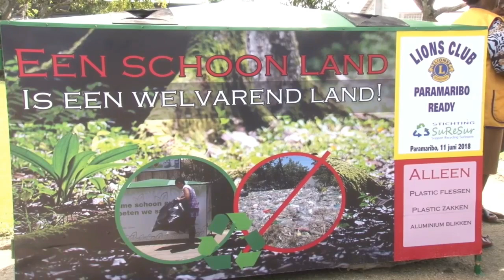11 06 2018 Lions Club Paramaribo doneert aan Herman Jozefschool